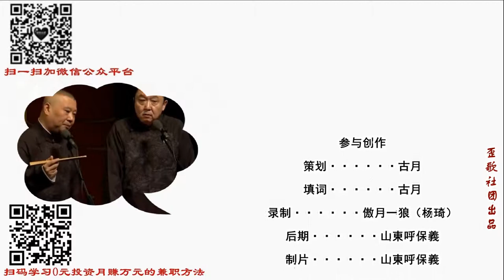还敢辱华？给D&G上一节《筷子文化》课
中国筷子哟，成对成双。七寸六分标准长，代表七情和六欲……